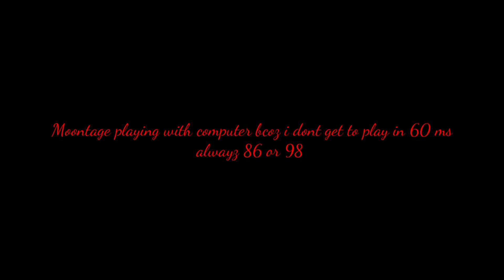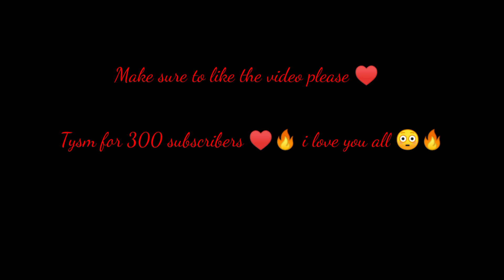Lela_lela_lela_la💔|MLBB|C H O U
Channel goal (1000/307)

My ign: Braxy ID :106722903
Make sure to follow and if u want to play with me make sure to follow me and tell me up in comment section
Fb: Braxy jr here/send frnd req I'll accept for sure ♥️🔥😙